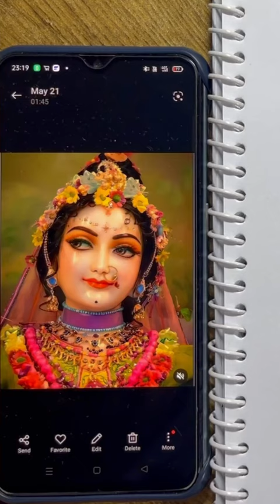Learn to draw outline of face of radhakrishna